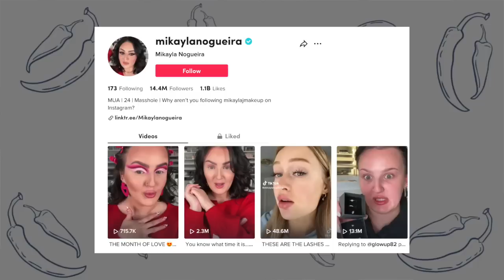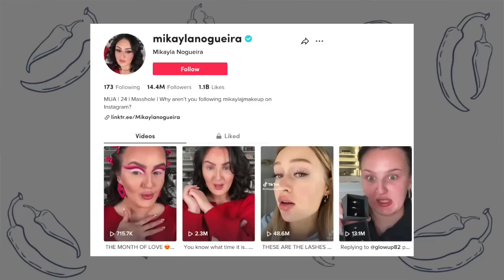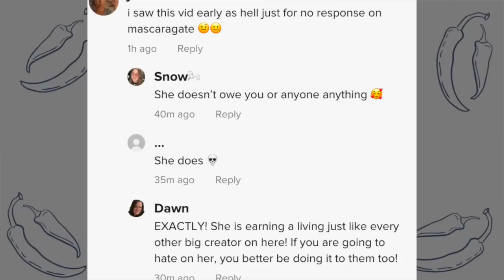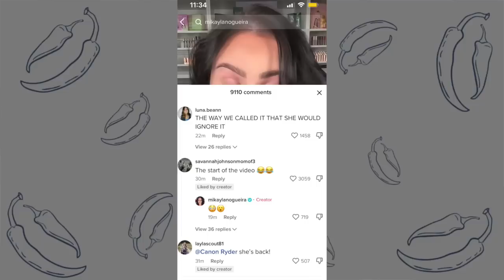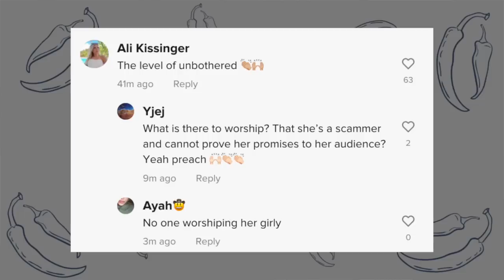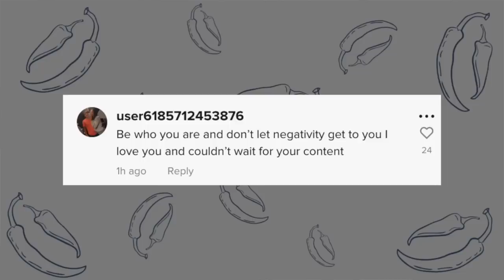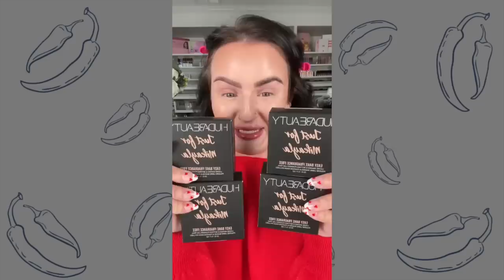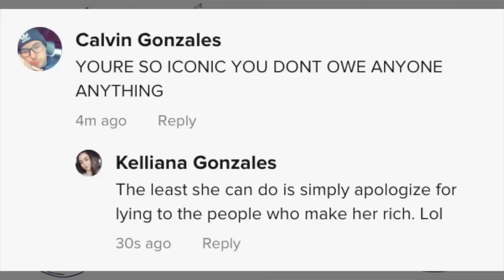MIKAYLAS NOGUEIRA'S AWFUL RESPONSE TO LYING/SCAMMING TO HER AUDIENCE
I had to cut out her cursing. idk why part of her video is silent. it wasn't when I uploaded the video. youtube glitch I guess.sorry y'all! either way doesn't matter she doesn't address anything regarding her lying :)

MENTIONED IN THIS VIDEO:
ALL of these creators have made great videos on this situation